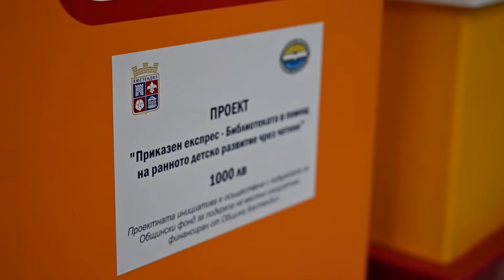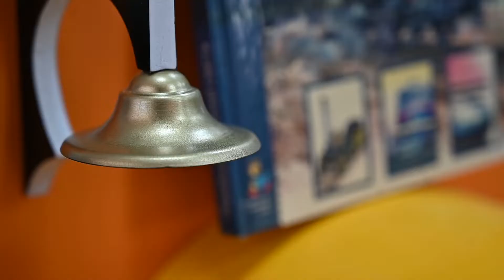"Приказен експрес" пристигна на гара "Библиотеката" в Кюстендил